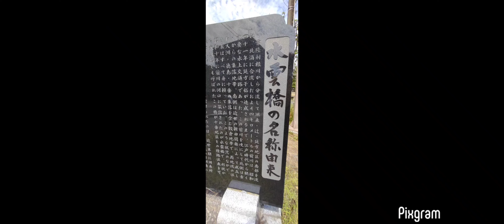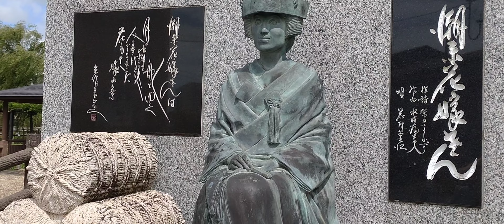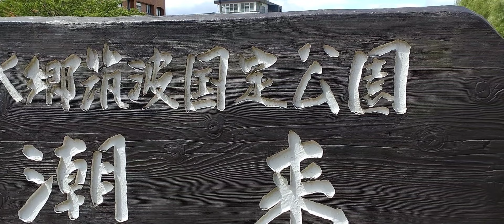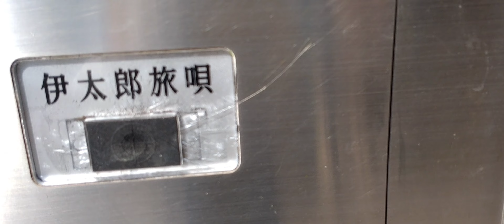11 あやめ園から霞ケ浦河川事務所前。常陸利根川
0:00 水郷潮来あやめ園 水雲橋 前川 櫓舟 潮来中継ポンプ場 向こうは 潮音橋 と
0:05　待ってました♪　佐原方面行電車。撮影スポット 0:37 潮来駅 に停車　風があっても猛暑
0:50　飛ぶ鳥。古事記 では、　さっき見た山車の 倭建命 は白鳥になって飛んでいったのよ✨
1:22　発車　2:11 伊太郎　2:25　水雲橋の名称由来　 　　　2:31 潮来花嫁さん記念碑 2:45　歌
2:39 鹿島神宮 は2日前に行きました🦌 　4:47　飛ぶ鳥
6:15　今度は橋幸夫さんの歌　昨夕は潮来笠ｗ聞いたので、今日は
7:08　昨夕は日暮れて灯りがついていた、晴れた昼間も良いねぇ。7:53　ぐるリ周囲
8:02　今から考えると、屋台で昼食にすればよかった。開店準備中かなあと思って通り過ぎた。
8:06　先が あやめ橋　右奥にコンビニ。8:08 常陸利根川 沿いの 川岸通り ?　左が
鹿島神宮駅に行く電車内から見た景色は 8:11　読めにゃい
8:12　水神社　対岸の斜め上流側にも水神社があるらしい。8:13 カラス　8:20　川というより水運関係の神社かも。　8:50 十番揚排水機場 8:59　加藤洲水門？十二門水門？忘れた。9:02　正面あたりに水神社　9:06　鹿島線を潜って東南方向に出た。潮来排水機場 遠くからも見える鉄塔があるのは国土交通省 霞ケ浦河川事務所 9:24 河口から3:75km 9:26 外浪逆浦　方面、更に先で利根川に合流。10:01　蝉の力強い鳴き声 1:16　別の種類の蝉。